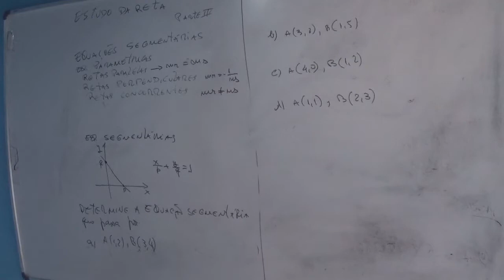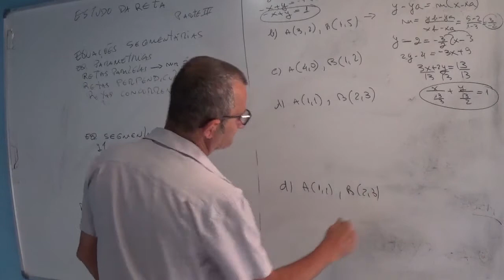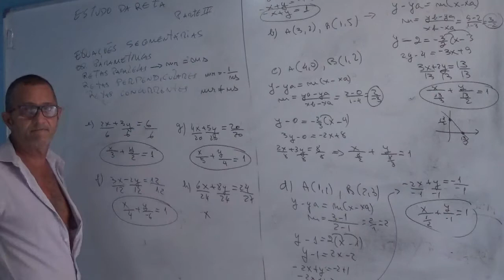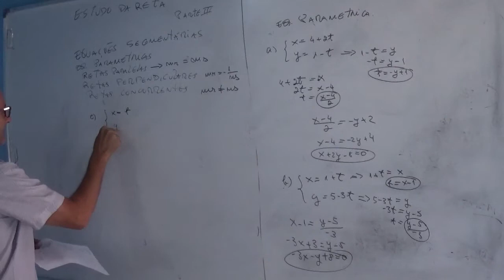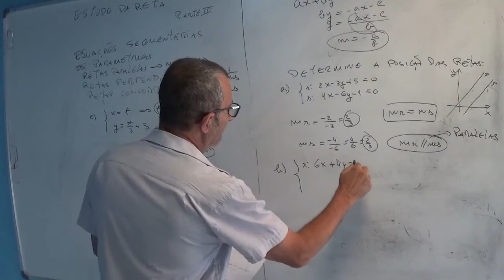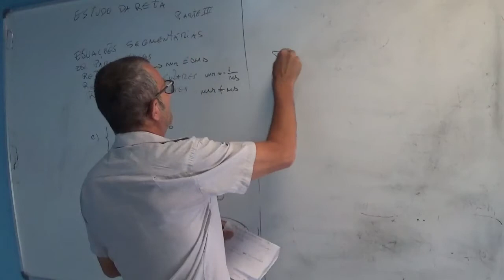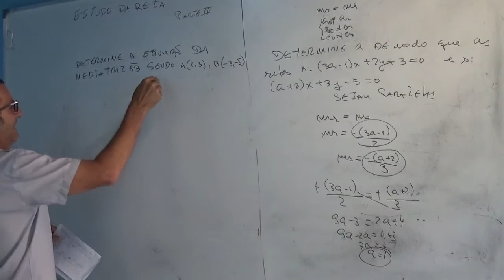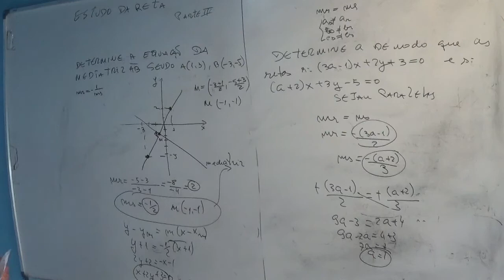Estudo das retas parte III, Retas Segmentárias, Retas paramétricas, Retas Paralelas,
Estudo das retas, Retas Segmentárias, Retas paramétricas, Retas Paralelas, Retas Perpendiculares, Retas Concorrentes , Mediatriz